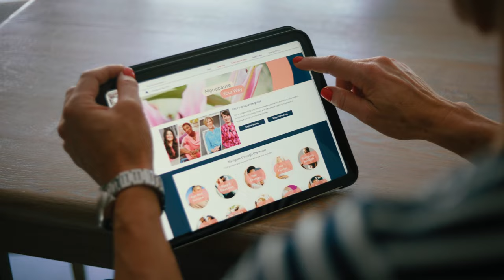Gabby Logan On Life Beyond Midlife | Good Housekeeping UK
Hot flashes might be the headline symptom of menopause, but for Gabby Logan, perimenopause was a lot less typical. Good Housekeeping spoke to Gabby about spotting the signs of this new stage of life, how she’s preparing her body and bringing men into the conversation.

Watch the interview to learn about how Gabby Logan is living beyond midlife, and read the full article

Learn more about QVC’s Turn To Face The Change campaign

Head to our site for all the other food advice you might need